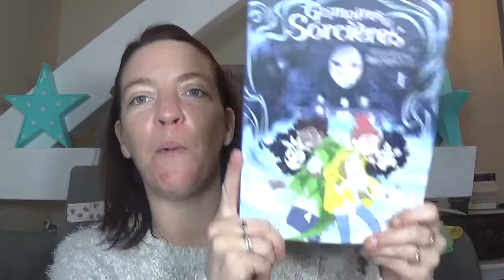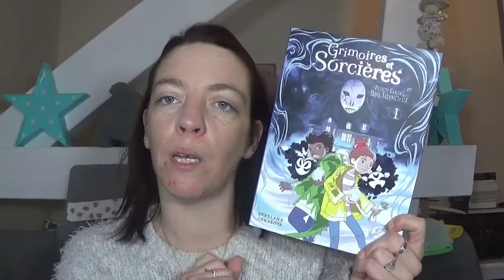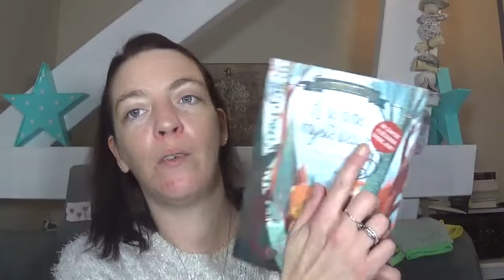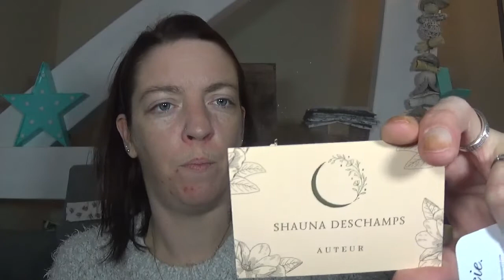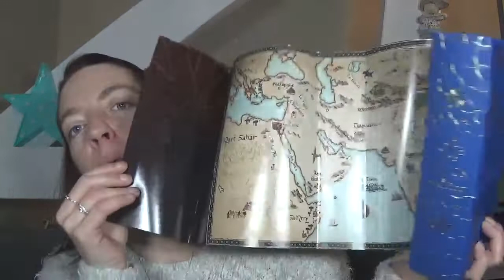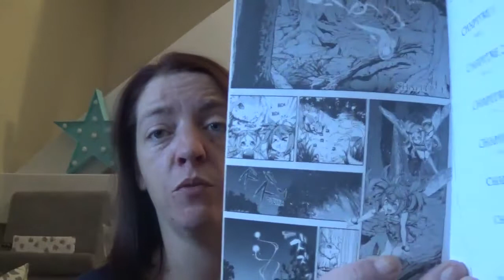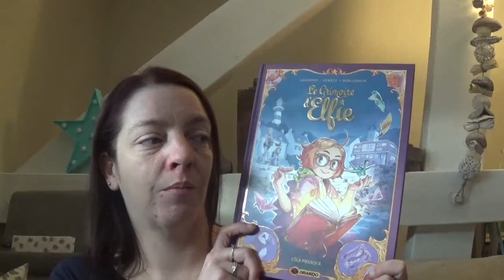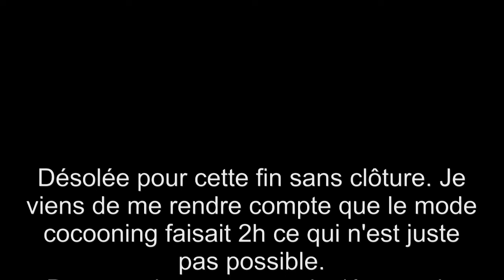En mode cocooning # 107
Mes avis :
1/ Grimoires et sorcières, tome 1 de Svetlana Chmakova chez Jungle (à partir de 1 min 30)

2/ Halloween night, tome 1 d’Alexis Aubenque chez Hugo poche (à partir de 5 min 44)

3/ L’épreuve du croissant de lune, tome 1 (série prévue en 2 tomes) de Shauna Deschamps en autoédition (pas d’avis – présentation de ma participation à la campagne Ulule) (à partir de 21 min 10)

4/ L’imprimerie des sorcières, tome 1 de Mochinchi et illustré par Yasuhiro Miyama chez Soleil manga (à partir de 40 min 57)

5/ Sacrées sorcières de Roald Dahl et illustré par Pénélope Bagieu chez Gallimard (à partir de 43 min 55)

6/ Le grimoire d’Elfie de Christophe Arleston, Audrey Alwett et Mini Ludvin chez Dragoo (à partir de 49 min 25)

7/ Alchimia, tomes 1 à 3 de Samantha Bailly et illustré par Miya chez PKJ (à partir de 54 min 08)